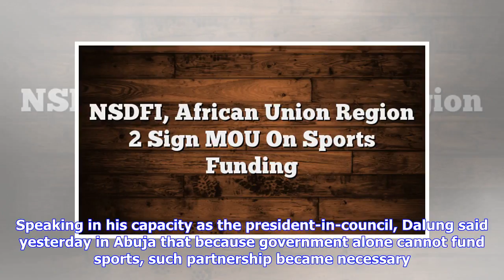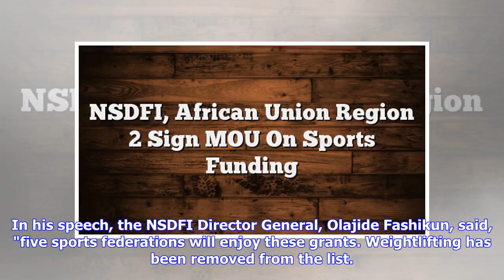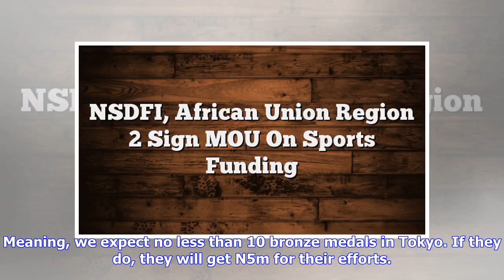Breaking News | NSDFI, African Union Region 2 Sign MOU On Sports Funding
Sports Minister, Solomon Dalung, has endorsed the fund raising partnership between the Nigeria Sports Development Fund Inc (NSDFI) and the African Union Sports Council (AUSC) Region 2 secretariat. Speaking in his capacity as the president-in-council, Dalung said yesterday in Abuja that because government alone cannot fund sports, such partnership became necessary. "This is the new trend in the world today. Government cannot fund sports alone. We need more private sector funding in the management...